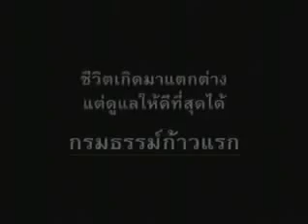Whatever will be will be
Whatever will be will be อะไรจะเกิดมันก็ต้องเกิด เลือกที่จะอยู่และเรียนรู้